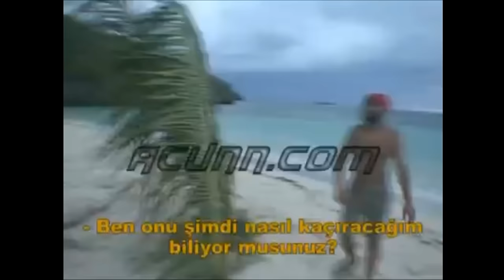Survivor Taner En Komik ve En Çılgın Sahneler (1)!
Survivor Türkiye'nin en çılgın yarışmacısı Taner Tolga Tarlacı'nın en komik ve ilginç sahneleri kanalımızda yayında!

3t taner survivor yasin,
taner survivor gerçekleri 4,
taner tolga tarlacı survivor 4,
taner tolga tarlacı survivor 5 mesaj hakkı,
taner tolga tarlacı survivor 5,
taner tolga tarlacı survivor 6,
survivor taner özel sahneler 6,
survivor efsanesi taner 6,
survivor taner 6,
survivor taner part 6,
taner tolga tarlacı survivor 7,
90 saniyede survivor taner